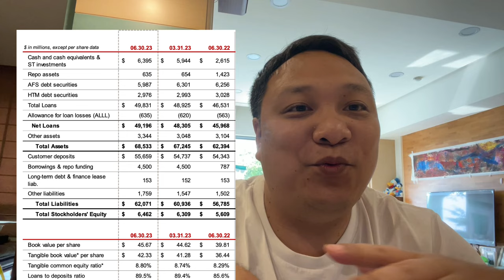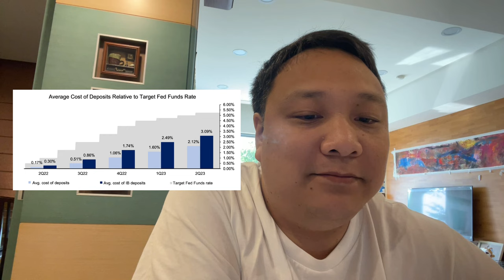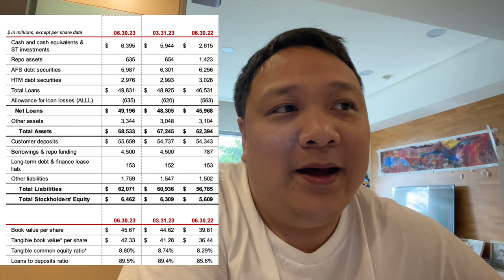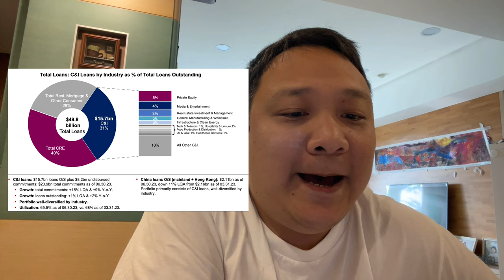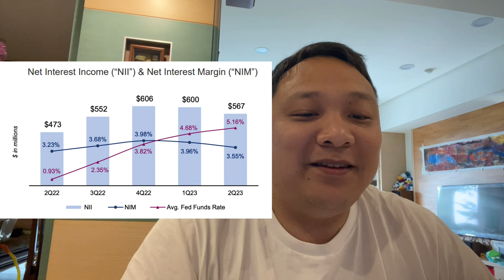East West Bank Stock Analysis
East West Bank presents an intriguing investment opportunity amidst market turmoil. Despite the industry's challenges, East West Bank's Q2 earnings reveal resilience and notable insights. Another Li Lu stock

**Deposits:** The bank's deposit growth outshines even major players, with a strategic shift toward higher-yield time deposits. Despite a rise in costs, the deposit base appears resilient, and management's proactive measures show promise in navigating deposit dynamics.

**Securities Book:** Concerns surrounding the securities book are mitigated by the bank's judicious mix of securities. The bulk in hold-to-maturity and demand deposits provides a buffer against mark-to-market losses, instilling confidence in the bank's stability.

**Loan Portfolio:** East West Bank maintains a balanced loan portfolio with a keen eye on risk management. Commercial Real Estate, the largest segment, demonstrates resilience, especially in multifamily and office spaces. Commercial and Industrial loans exhibit diversification, and the allowance for loan losses remains prudent.

**Profitability Metrics:** The bank boasts industry-leading Net Interest Margins (NIM), currently at a commendable 3.5%. The sustainability of this margin, even in an evolving rate environment, stems from a variable-heavy loan mix and deposit composition.

**Profitability Outlook:** Amidst the intricate analysis, East West Bank's profitability outlook remains promising. With a strong focus on NIM, a variable loan portfolio, and potential growth avenues, the bank's undervalued stock and robust dividend yield make it an attractive prospect.

**Conclusion:** East West Bank, trading at a PE ratio of 6, has weathered the storm admirably. With an annualized earning per share of $8.80, a 3.6% dividend yield, and a patient approach, this might be a hidden gem for savvy investors.

Remember, investing involves risks, and thorough due diligence is crucial.

Time Stamp:

00:00 - 01:50 - Intro
01:50 - 07:41 - Deposits & Cost
07:41 - 10:55 Securities Book
10:55 - 20:28 Loan Book
20:28 - 24:00 Net Interest Margins
24:00 - 25:41 Conclusion & Recommendation